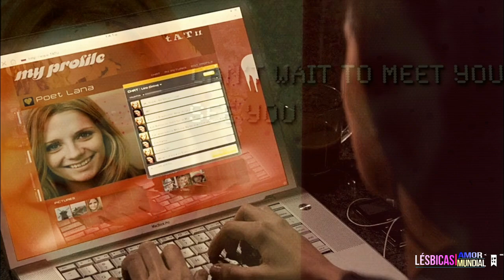FILMES LÉSBICOS COM FINAIS INESPERADOS QUE VALE A PENA ASSISTIR!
Assistir um filme que traz uma atriz que interpretou maravilhosamente em uma série encantando o mundo todo, em um relacionamento gay é apreciar um belo trabalho, e acompanhar a história de duas mulheres completamente diferentes, mundos diferentes. Pois é, são filmes imperdíveis com finais realmente inesperados que vale a pena você saber quais são para assistir.

I N S T A G R A M ➠ @gerlyandrews / @reandradih / @meninasdol.a.m